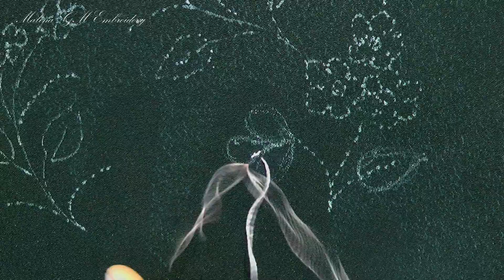Floral richness Silk embroidery - Very very simple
Stitches
long end short stitches
stem stitch
french knot